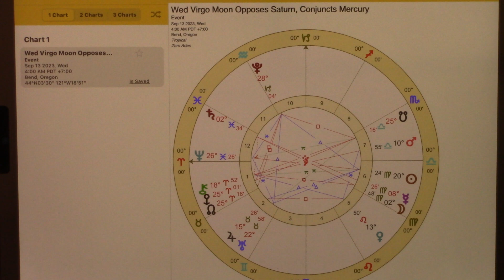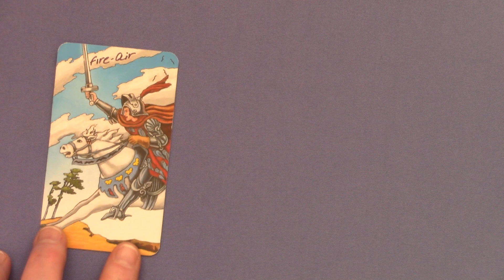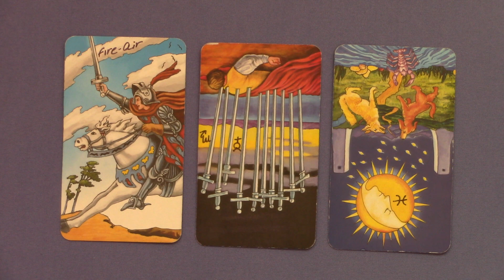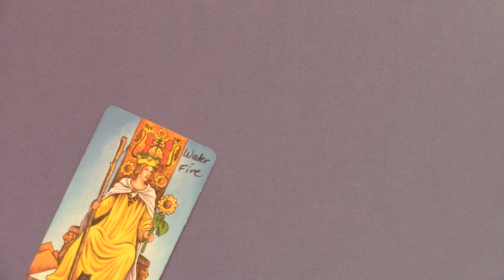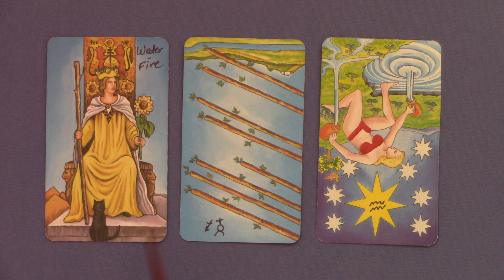Daily Tarot & Astro Wed 9.13.2023